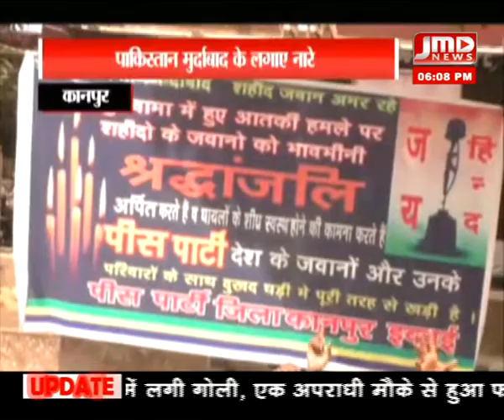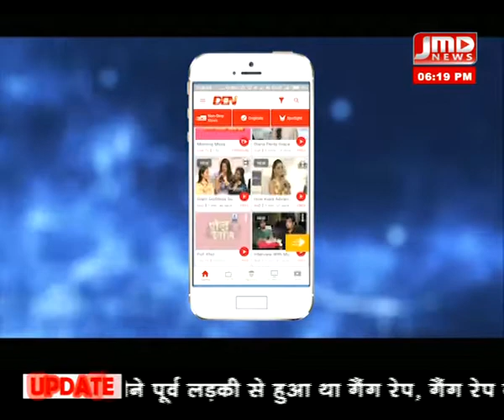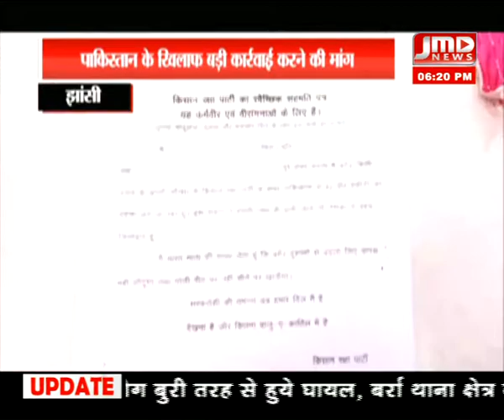06 pm\19 फरवरी 19